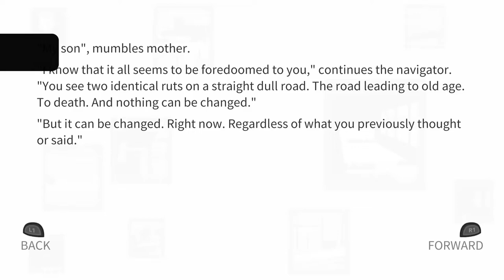Dull Grey - Long Conversation - How to Unlock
Game:
Dull Grey

Achievement Name:
Long conversation

Achievement Description:
Show perseverance in the conversation with the navigator

How To Unlock:
For comprehensive guidance on how to save repeated full playthroughs and the possibility of earning this trophy concurrently with "First Doubts" and "Happy Lamplighter/Happy Tallyman", please refer to the provided walkthrough. To unlock this trophy at the beginning of a new game, select the following dialogue options:

Mother: Is there another way (Will unlock the "First Doubts" trophy)
Mother: Tallyman
Mother: Is there another way
Mother: Lamplighter
Mother: Tallyman
Mother: Lamplighter
Mother: Tallyman
Mother: Lamplighter
Mother: No
Mother: Lamplighter
Mother: No